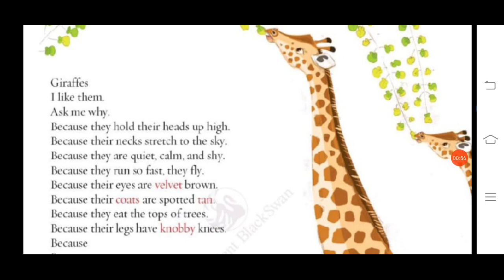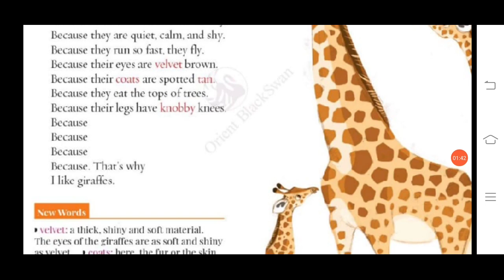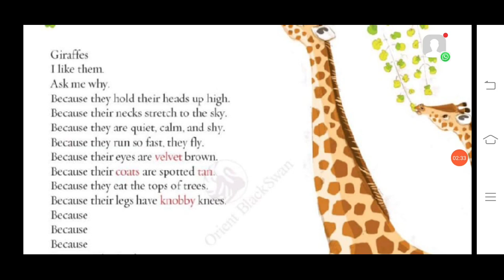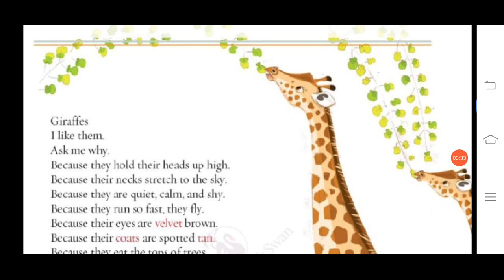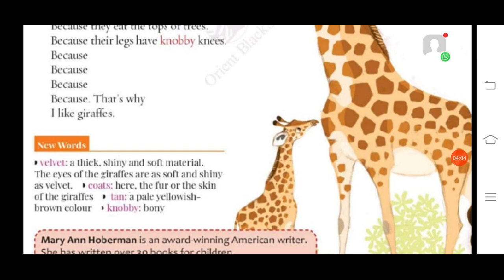English lit Class 3 Poem vid 1